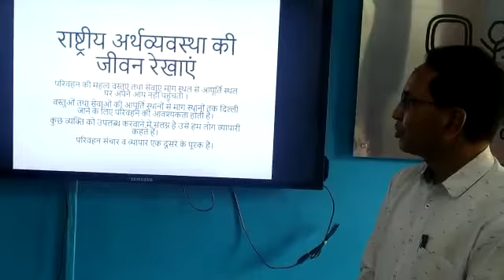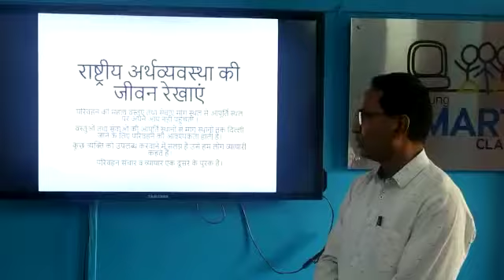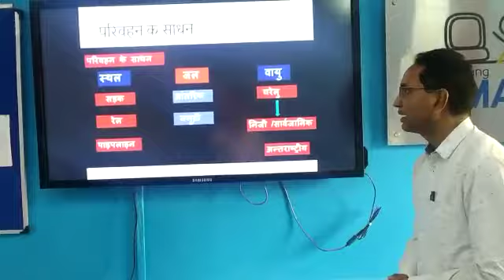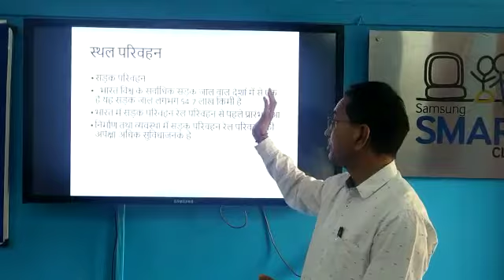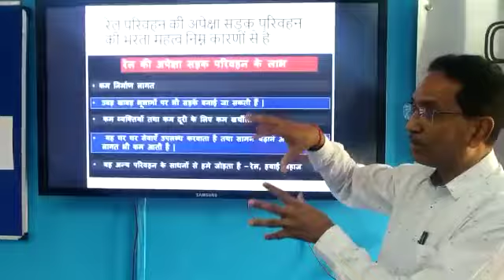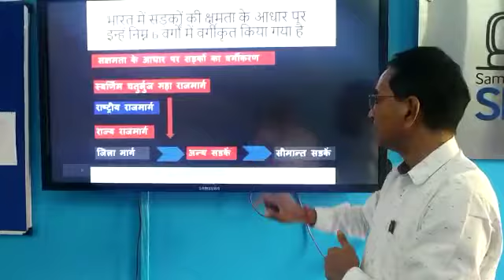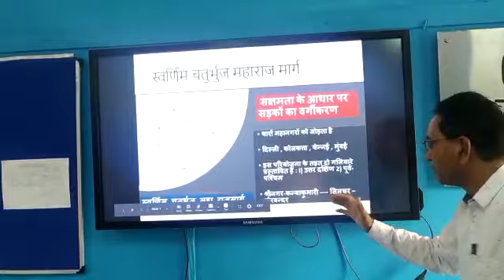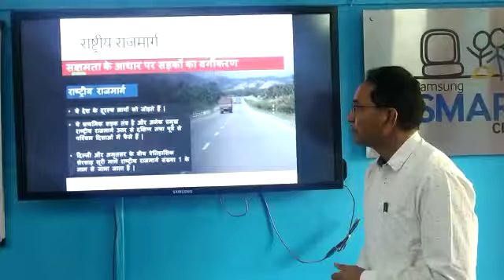Social Science Online Video Class by Mr.A.P.Singh, PGT Geography